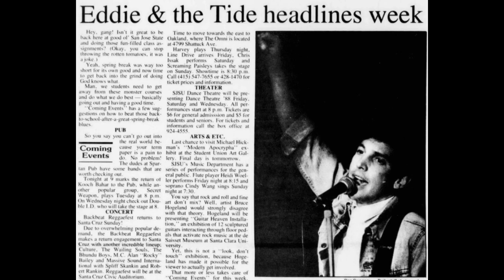Eddie and the Tide "With This Love (I Feel Like A Millionaire)" lost 1986 demo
Eddie and The Tide "With This Love (I Feel Like A Millionaire)"  was recorded back in 1986 during a session at Fantasy Studios in Berkeley, CA. Many thanks to Chris Rieger and Steve "Eddie" Rice for releasing this to the fans.  Enjoy! Hopefully more gems to be uncovered and posted soon.

for more info. Looking to download the Tide? See the website for links!